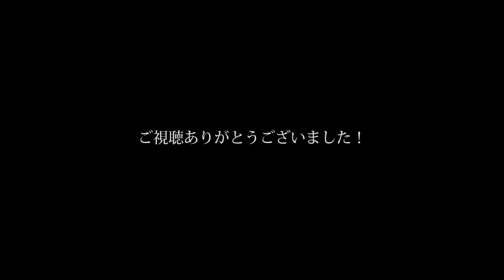#16【HONDA CRF-150R Motovlog】「楽しいですけど、相当テクニックが必要ですよ、これは…！」初モトクロス、初しどき！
レンタルバイク、レンタルウェアでモトクロスが体験できる福島のモトスポーツランドしどきに行って来ました！
※注：完全にMX初心者動画です。ベテラン勢の方へ「ライン取りが甘い！体重移動がなってない！」などの類の指摘、苦情・・・どんどんお寄せください笑　上手くなりたい・・・。
なので上手い人が見たら申し訳ございませんが、大した動画になってません・・・あしからず・・・

MX初体験でアラフォーライダーがはしゃいでるだけの動画です。
物凄い楽しかったけど物凄い難しかったです。やはりゲームのようには行きませんね。度々練習行きたくなりました。MXシリーズで今後アップしていきたいと思います。

2017年12/10(日)に女性ライダーがｲﾍﾞﾝﾄ中にカーブを曲がり切れず転落して死亡した事故があったようです。この動画をアップロードした後に知りました。同じバイク乗りが命を落としてしまった事、とても悲しく思います。
謹んでお悔やみ申し上げます。12/12（火）

使用機材
Motorcycle: HONDA CRF-150R

Camera:  SONY HDR-AS300

使用楽曲
フリーBGM・音楽素材MusMus